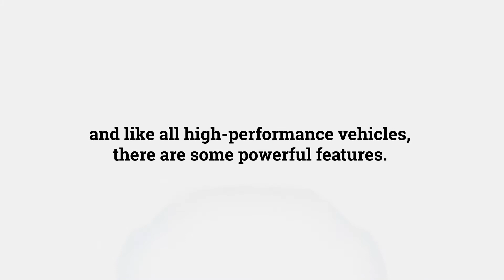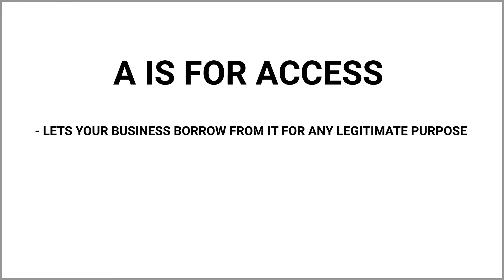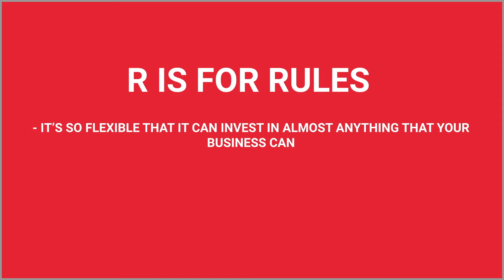What is a SSAS Pension? - just think C.A.R (Control Access Rules) | WealthBuilders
💼 What is a SSAS Pension? - Just Think C.A.R (Control Access Rules) 💼

Curious about SSAS pensions? Discover the essentials of Small Self-Administered Scheme (SSAS) pensions with our easy-to-remember C.A.R framework: Control, Access, and Rules. This video breaks down everything you need to know about SSAS pensions, from their unique benefits to practical tips on managing them effectively.

🔍 What You'll Learn:

✔️ C: Control - Understand how SSAS pensions give you unparalleled control over your retirement funds and investment choices.
✔️ A: Access - Learn about the flexibility SSAS pensions offer in terms of accessing and utilizing your pension funds.
✔️ R: Rules - Get to grips with the key regulations and rules governing SSAS pensions to ensure compliance and maximize benefits.
💡 Why You Should Watch:
The C.A.R framework simplifies the complex world of SSAS pensions, making it easy to understand and apply.

🌟 Who Should Watch:

Property investors.
Individuals planning for retirement.
Financial advisors and consultants.
Anyone interested in taking control of their pension investments.
🔗 Stay Informed:
Empower your financial future with a deep understanding of SSAS pensions!

👉 Ready to take control of your pension? Hit play now and unlock the potential of SSAS pensions with the C.A.R framework! 📈💼